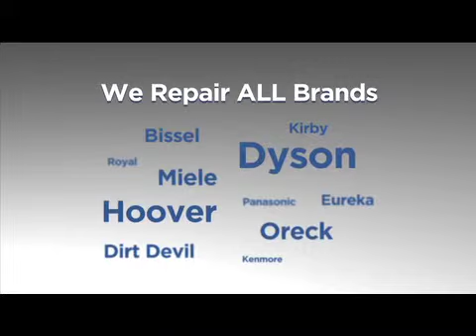The Oreck Chic SERVICE2 June Hou